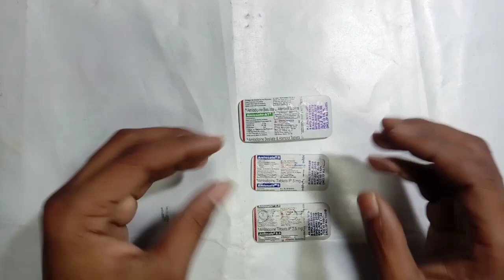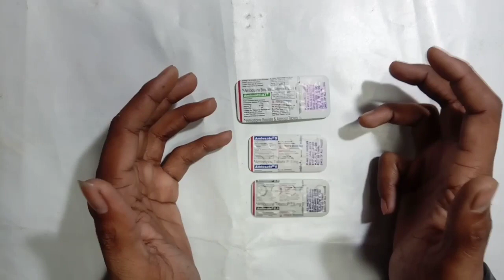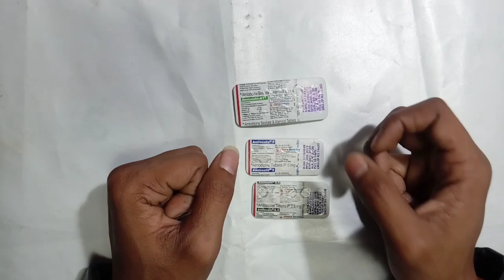Amlosafe 2.5, 5, AT Tablets Uses and Side-effects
Hi

Dosto Aaj ki Is video me Amlosafe tablet ke uses and side-effects batauga
Ummed Hai Aapko ye video Bahut Pasend Aayega.